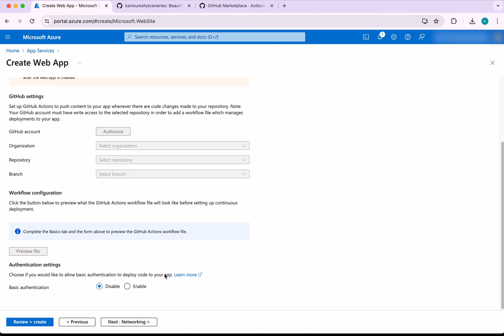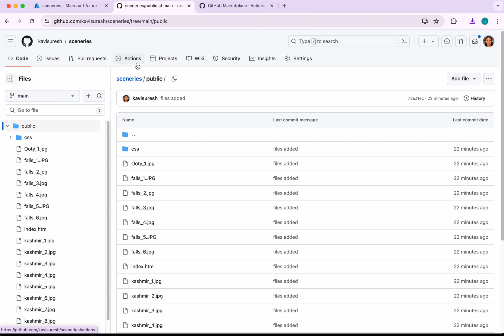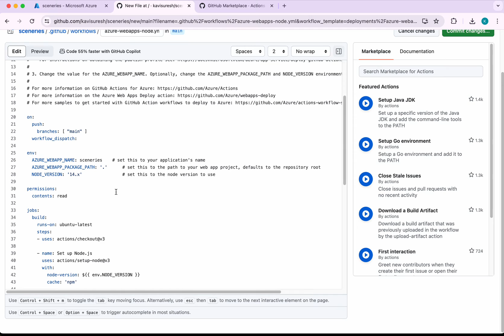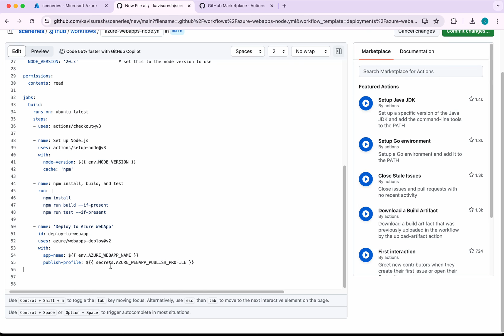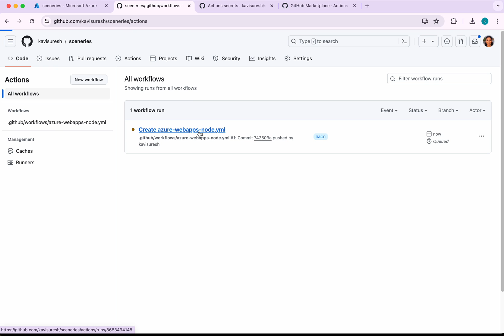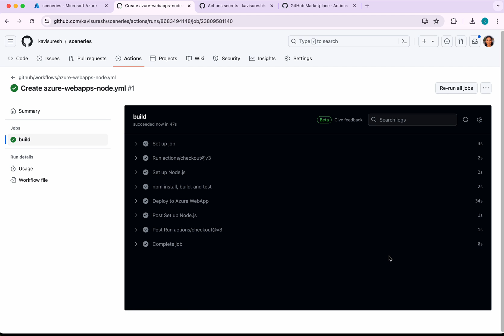GitHub Actions: Building NodeJS Application and Deploying to Azure WebApp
In this video, you will learn how to create Azure WebApp and deploy NodeJS Application to Azure WebApp using GitHub Actions Workflow